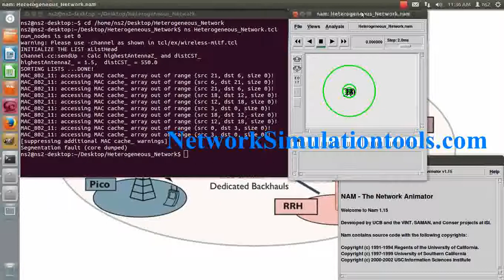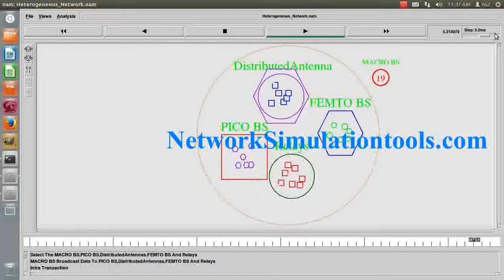Heterogeneous Network using Ns2 simulation | NS2 Projects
A heterogeneous network is a network connecting computers and other devices with different operating systems and/or protocols.

For example, local area networks (LANs) that connect Microsoft Windows and Linux based personal computers with Apple Macintosh computers are heterogeneous.

Heterogeneous networks consist of planned macro base station deployments that typically transmit at high power overlaid with several low power nodes such as pico base stations, distributed antennas, femto base stations, and relays.

The low power nodes are deployed to eliminate coverage holes in outdoor and indoor environments and also to increase the capacity/area of the network.

Remote radio heads or distributed antennas are connected to the macro base station using a high bandwidth low-latency dedicated connection.